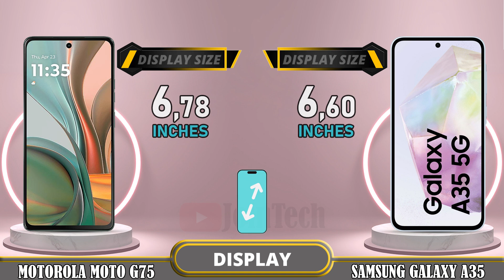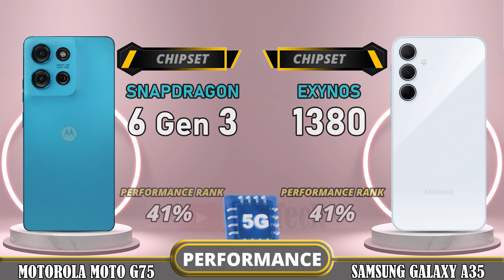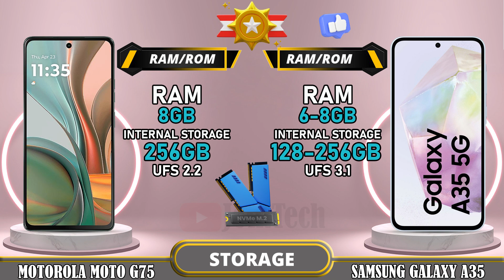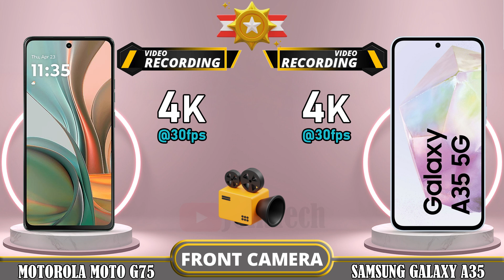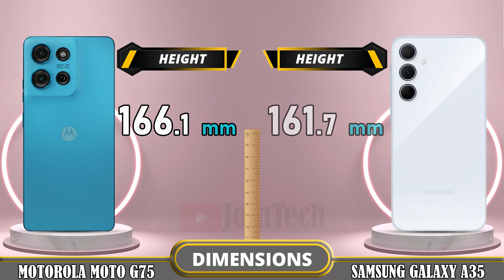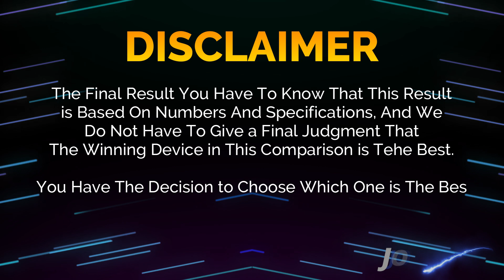🔥 Duel High Tech!! Moto G75 Vs Samsung A35 Off in a Smartphone Showdown!!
Motorola Moto G75 5G vs Samsung Galaxy A35 | Comparison | Review | Unboxing | Price | Antutu Score

We provide a detailed first look at the Motorola Moto G75 5G, including hands-on specifications and features. The data is sourced from the manufacturer's laboratory, and the actual data may differ due to test environment conditions. You can find the specs and unboxing information for the Motorola Moto G75 5G in our comparison review. Share your first impressions and any tests you conducted in the comments section, especially when comparing it to the Samsung Galaxy A35. Please note that any Google data used in this video is purely for illustrative purposes, and we cannot guarantee the accuracy (100%) of the information presented.
🔔 Turn on the bell for new upload notification 🔔
Please To: